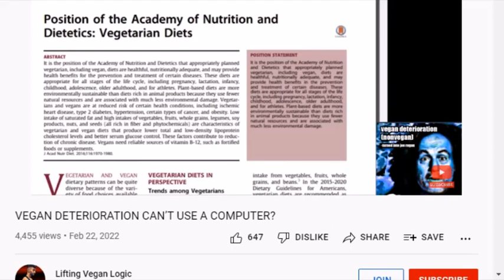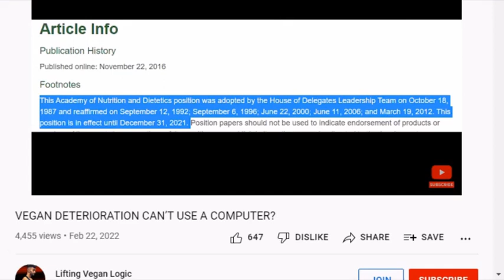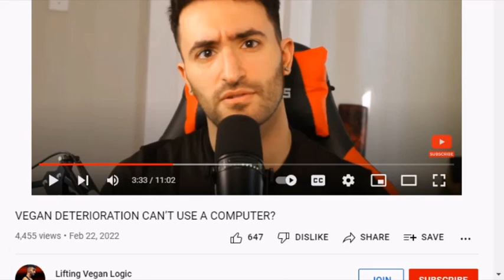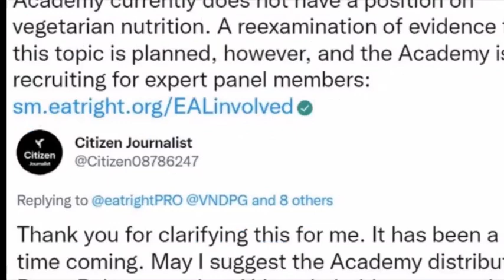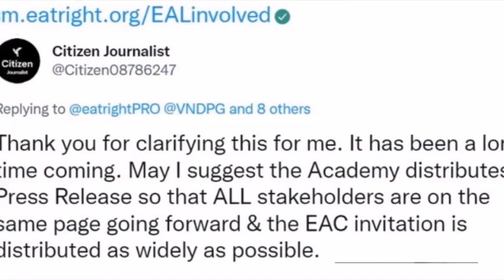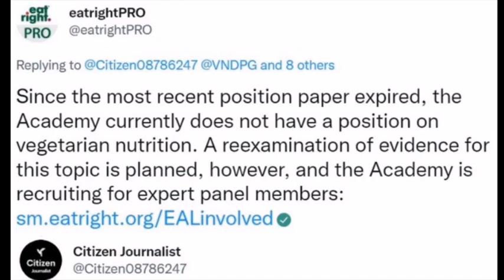So, The Paper Really Did Expire ("All Stages Of Life"..Except Right Now)